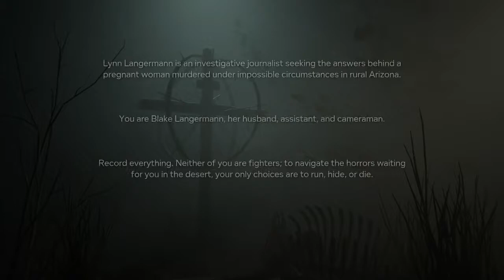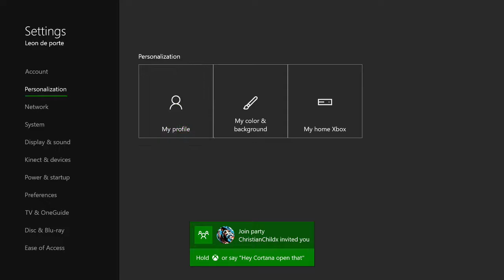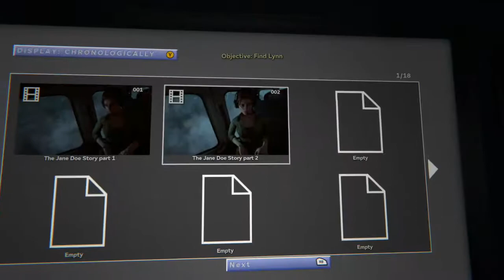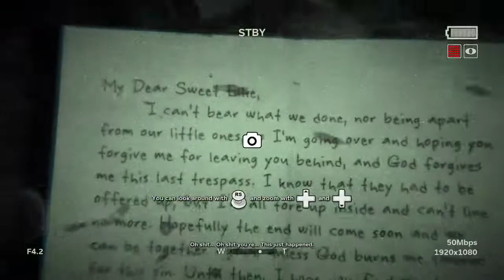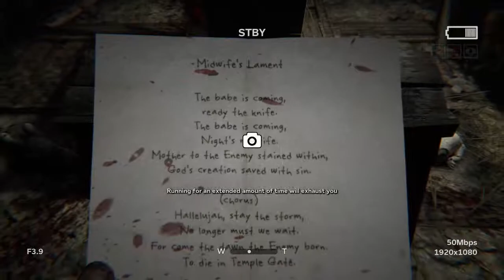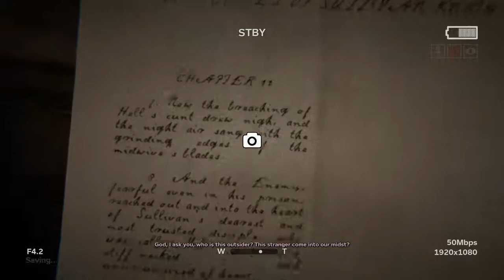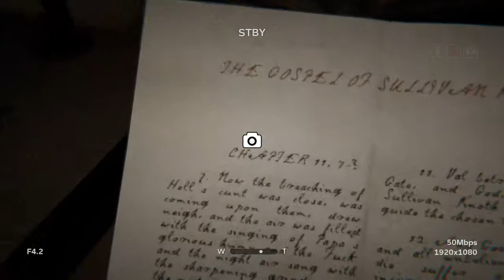Outlast 2 part 1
GENERAL INFO
You are Blake Langermann, a cameraman working with your wife, Lynn. The two of you are investigative journalists willing to take risks and dig deep to uncover the stories no one else will dare touch. You’re following a trail of clues that started with the seemingly impossible murder of a pregnant woman known only as Jane Doe. The investigation has lead you miles into the Arizona desert, to a darkness so deep that no one could shed light upon it, and a corruption so profound that going mad may be the only sane thing to do.

Release Date: April 25 2017
Developer: Red Barrels
Genre: Survival-Horror
Platform: PC, PS4, Xbox One
Rating: ESRB M